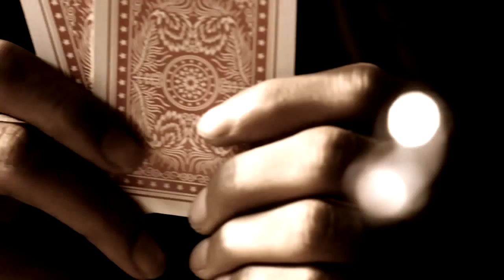Mawi ft Dato' AC Mizal (Al Haq...Yang Satu) ~ Offical MTV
Diambil daripada KRU Music